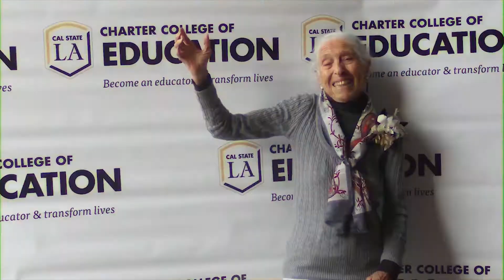Testimonial : Raymond Peters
Raymond Peters is a current undergraduate student in the Rehabilitation Services program of the Charter College of Education. Raymond describes his experience in the program and why he loves Cal State LA.